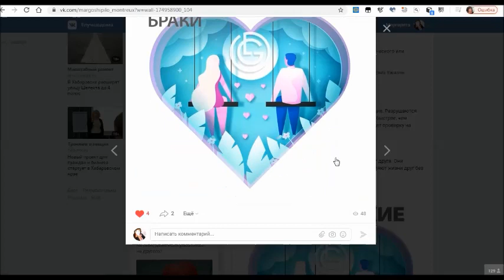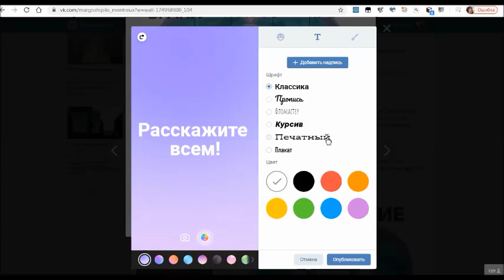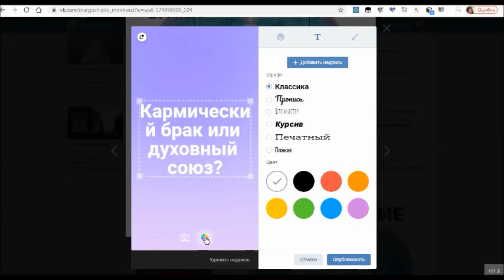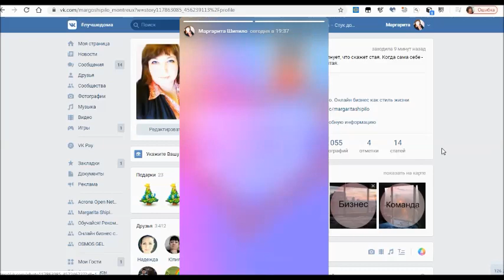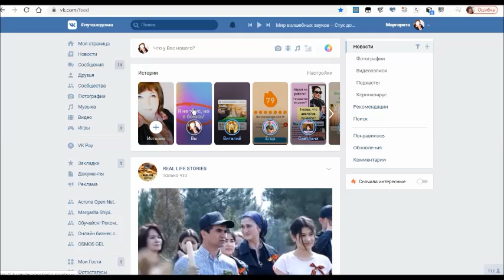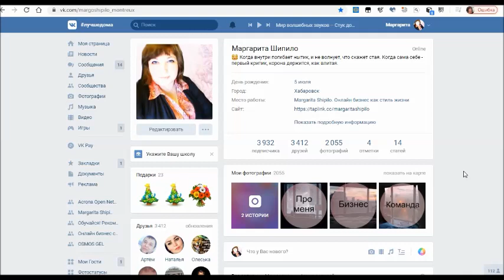ВКонтакте Сториз Как опубликовать ссылку на пост?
Используйте сами, рекомендуйте другим эти возможности и получайте дополнительный доход!